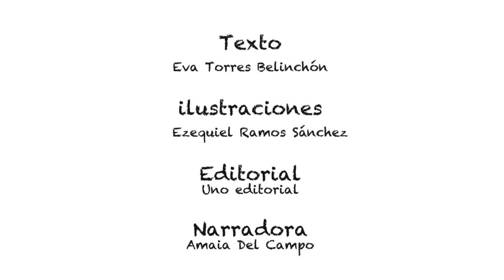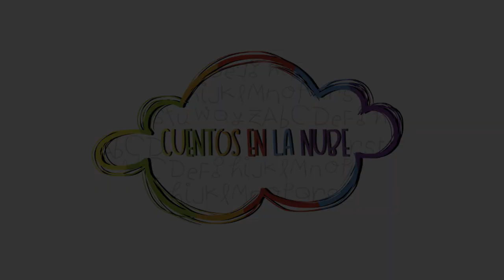CUENTOS INFANTILES - ARTURO Y LAS MANZANAS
Arturo y las manzanas es la historia de un niño que buscando algo que anhela, y no encuentra en su cercana seguridad, tendrá que enfrentarse a uno de sus mayores miedos. ¡Un Lobo! ¿Será capaz de vencer su miedo?

Texto: Eva Torres Belinchón.
Ilustraciones: Ezequiel Ramos Sánchez.
Editorial: Uno Editorial.